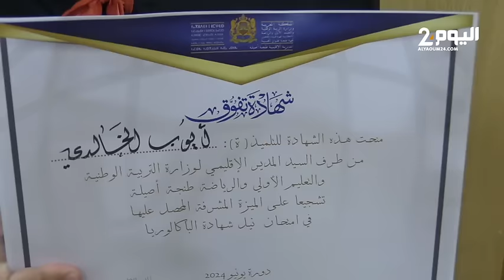طنجة : قصة أيوب.. تلميذ من ذوي الاحتياجات الخاصة يتحدى الظروف ويحصل على الباكالوريا